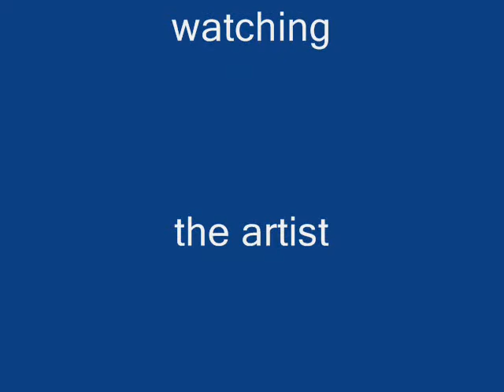Abstract painting by Mokhtar Ghailan 2012